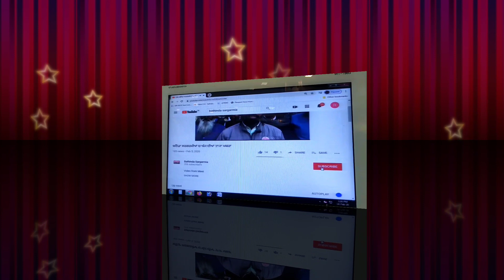ਕਾਰ ਬਜ਼ਾਰ ਵੀ ਉਤਰਿਆ ਕਿਸਾਨਾਂ ਦੇ ਸਮਰਥਨ ਚ